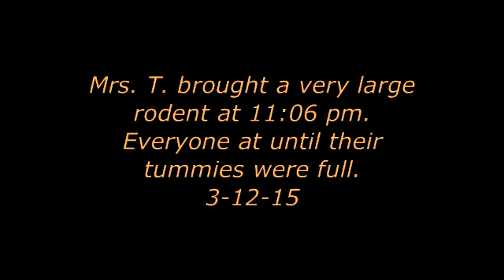Mrs.T. brings home a large rodent at 11:06 pm 3-12-15